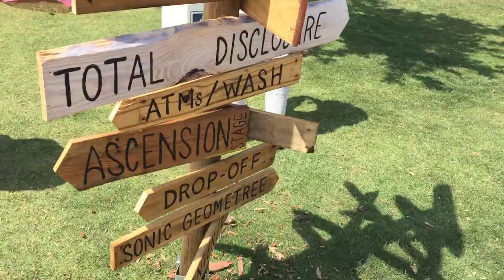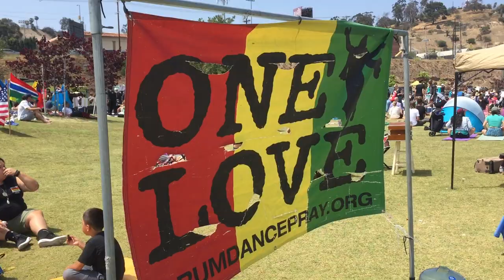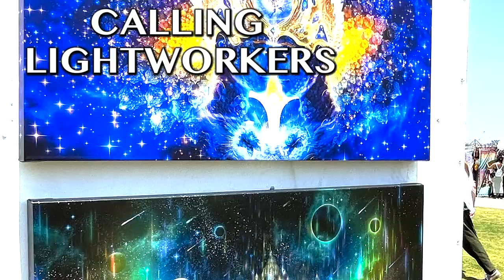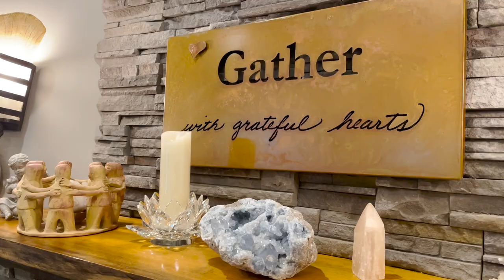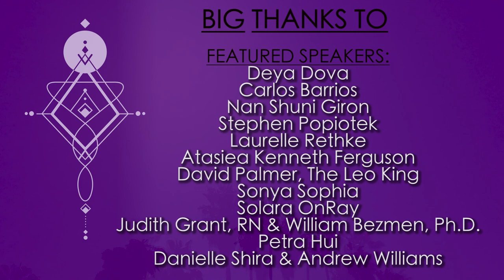Unlock Your Magic For These Prophetic Times I Network Trailer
FIRST LOOK at our upcoming Original Show THE ASCENSION KEYS!

“We are not just calling our future, our beneficent future is calling us to it.”
-Stephen Popiotek, Metaphysical Teacher, Researcher & Channel

We each have a piece of the puzzle and are all so needed at this time, so SHARE YOUR MAGIC!

***Drop a Like or Comment - We love hearing your thoughts & insights.
***Check out our Community Tab to vote in polls or comment on posts.

Thank you for being here- We appreciate you!

to learn more about our transformational media network at VAE.

We at VAE deeply thank all the spiritual teachers of every race, culture and time period who have come forward to help share these messages of unity and hope that shine a light for humanity. We honor you all.

Cool Fact - When compiling this video together, amazingly we realized that there is literally rainbow colors of some kind whether in flags or garments in every single event we shot. And not just the BLM LGBT Unity March but also at DisclosureFest, Mayan Heart Festival, the Keep Families Together March and Bernie rallies. It's even in the Ascension Keys footage with the altar cloths.

**How many rainbows can you spot in the footage?

THE RAINBOW WARRIOR (Entire Prophecy)
"Our ancient prophesies say a time will come when the blue sky and waters turn black and green things turn brown and die. Animals and fish will disappear, and birds will drop from the sky. This devastation will come because of man's greed and disrespect for Mother Earth ...
Great Leaders, Warriors, and Shamans of many nations will be born to be Pathfinders, and they will cleanse the earth for rebirth. Next will come the Planters sowing seeds of truth, justice, and freedom. The Storytellers, Warriors, and Planters will live in the way of the Great Spirit and teach ways to keep Mother of the Ground sacred forevermore …
They will be called Rainbow Warriors, for they will bring together the four races of man to live in peace ... The four sacred directions and the four races of man are symbolized by the magnificence and glory of the rainbow. The diversity of energy and expresses itself in wavelengths of color -- the rainbow"...
Prophesy of the Rainbow Warrior as told by Standing Bear, Lakota Elder
Source: NativeHope.org

COMMENTARY ON NATIVE AMERICAN PROPHECIES
“Warriors of the Rainbow” is a prophecy told by many cultures including Cree, Navajo, Hopi, Salish, Zuni and the Cherokee related to the rainbow warriors.

In all stories they talk about a change… almost good vs. evil and good wins with the power of the rainbow people – (References the Navajo-Hopi Prophecy of the Whirling Rainbow: )

“There will come a day when people of all races, colors, and creeds will put aside their differences. They will come together in love, joining hands in unification, to heal the Earth and all Her children. They will move over the Earth like a great Whirling Rainbow, bringing peace, understanding and healing everywhere they go. The great spiritual Teachers who walked the Earth and taught the basics of the truths of the Whirling Rainbow Prophecy will return and walk amongst us once more, sharing their power and understanding with all. We will learn how to see and hear in a sacred manner..."

The fact that the Seventh Generation prophecy has already come true, All 7 council fires came together, as well as 100s of enemy tribes forgiving and uniting leads me to believe that we have an interesting future ahead of us.
-Jenni Giovannetti, Oglala Lakota Iyeska, The Lakota Times, Oct 20, 2016

TIME STAMPS:
0:00 Lakota Elder Prophecy
1:02 Mayan Elder Carlos Barrios
1:11 Deya Dova on the Prophecies
2:04 Real Report with Lauren Avriel
03:19 Stephen Popiotek -Metaphysical Teacher
3:40 Sonya Sophia - EFT Tapping
03:46 The Leo King on The Astrology
04:18 The Ascension Keys
04:38 Nan Shuni Giron - Mayan Spiritual Guide
04:57 Atasiea – Reiki Master
05:15 Laurelle Rethke – Crystal Healer
06:06 Solara OnRay – Medical Intuitive
06:35 Judith Grant – Pathways To Health
07:04 Petra Hui – Ethos Experiences
07:13 William Bezmen – Pathways To Health
07:53 Remember Your Calling